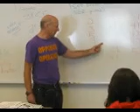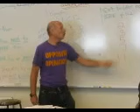The Prime Number Song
We had a substitute teacher the other day in Math. He sang. by the way, his shirt says "Opposite Operations" if you were curious.

LYRICS AND MUSIC BY: Norm Milstein (aka the singing substitute teacher.